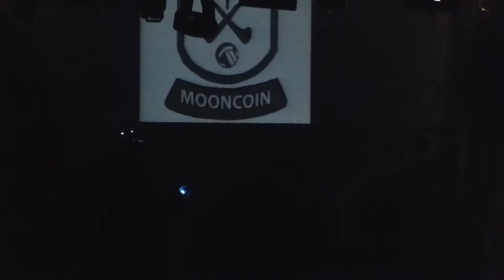Daniel O'Donnell - Rose Of Mooncoin (Live)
Recorded on a Panasonic Lumix DMC-TZ30 Camera 25 rows back from the Stage in the Conference Centre at the luxury Lyrath Estate Hotel near Kilkenny City in Ireland where Daniel O'Donnell and Mary Duff gave magnificent performances before a capacity crowd of over 1,500.